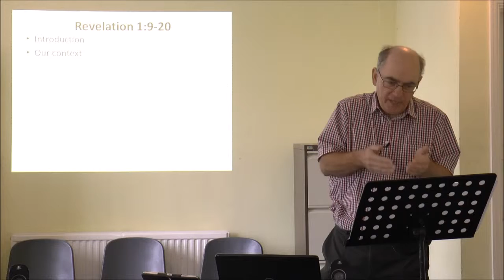Christian encounter with a criminalising culture Revelation 1 vv 9 20 Android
When you counter the ethic of the age, you can expect to be labelled as wicked. And throughout history, Christians usually have been ...
Five minutes from sundayatgrace introduces the idea.